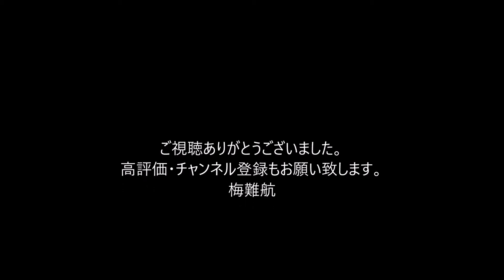過去最高齢の被爆者代表が死去 長崎の岡信子さん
パキスタンのカーン博士死去　85歳、「核開発の父」　現地報道

長崎原爆で負傷者らの救護活動に当たり、今年8月の長崎市の平和祈念式典で過去最高齢の被爆者代表として「平和への誓い」を読み上げた岡信子（おか・のぶこ）さんが4日午前8時42分、肺がんのため長崎市の病院で死去した。93歳。長崎市出身。関係者のみでお別れを済ませる。　16歳で看護学生だった1945年8月9日午前11時2分、長崎市の爆心地から約1.8キロの自宅で被爆。けがを負い、父の行方も分からない中で、市内最大の救護所となった新興善国民学校で被爆者の救護に当たった。

　数年前から、若い世代の人々に原爆の悲惨さを証言する活動を続けてきた。